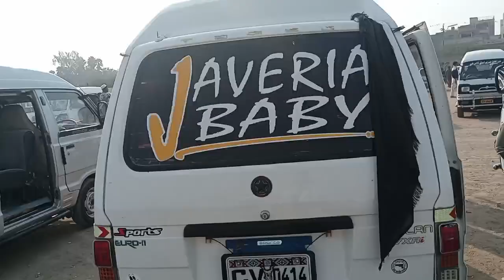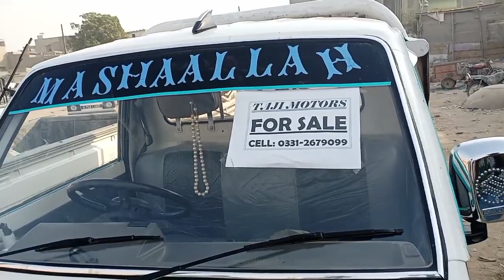Sunday Car Market Cheap Price Cars For Sale | Costom Paid Cars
Assalamualaikum Friends.